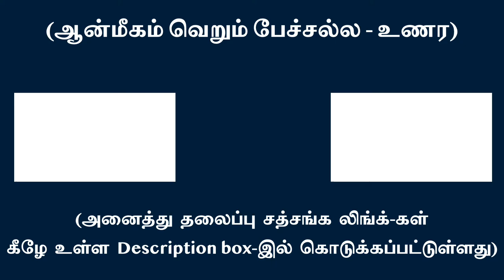ஞானி பிறருக்கு உதவும்போது அவரது ஞான நிலைக்கு பாதிப்பு ஏற்படுமா ? | சுவாமி அருணாசல ரமணன்